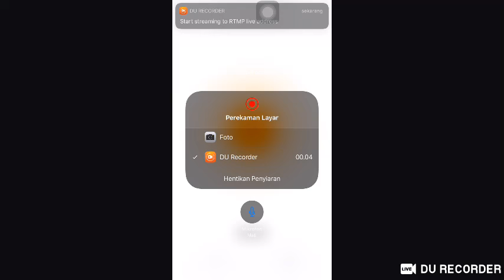Live Stream muk minah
barbar musuh auto keook to LOBY